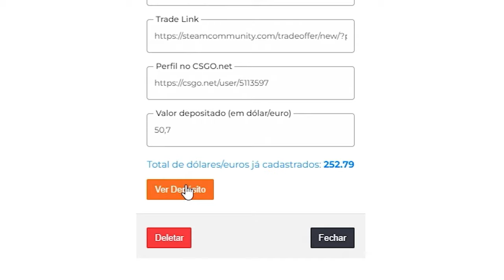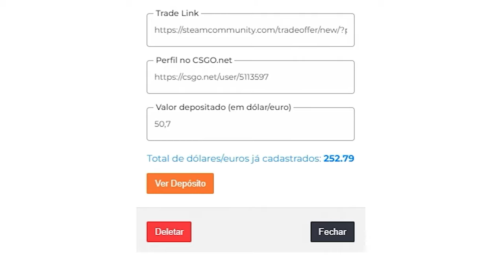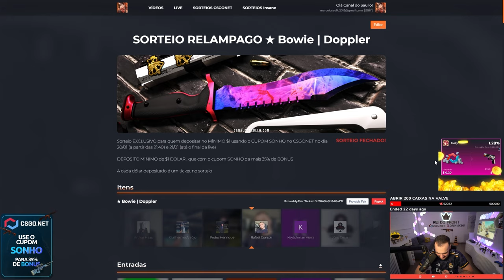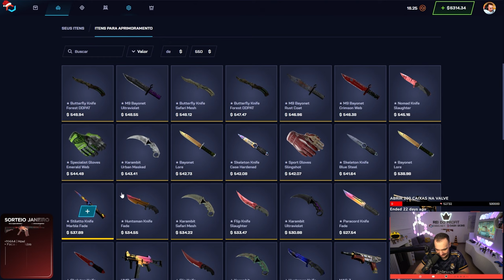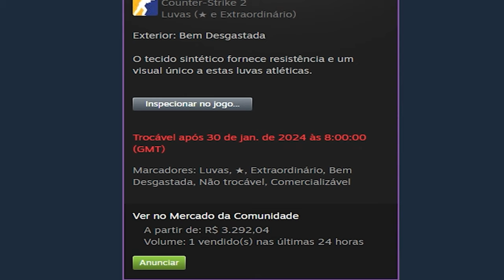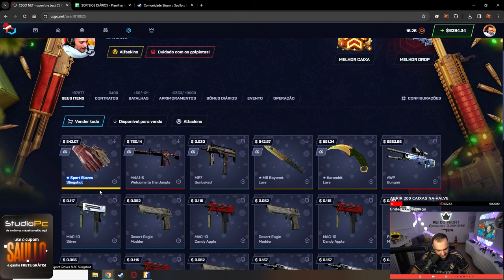$20 virou uma LUVA (★) de R$3.300,00 no CS ( REI DO PROFIT ta ON 🔥 )